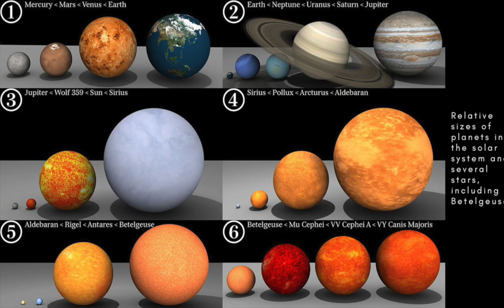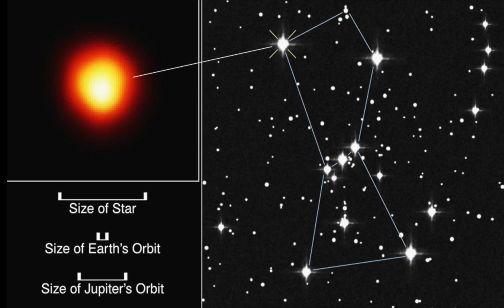The great dimming of Betelgeuse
Why did the red supergiant Betelgeuse, one of the brightest stars in the night sky, suddenly darken towards the end of 2019? Was it about to explode as a supernova? New research points to a less dramatic explanation.